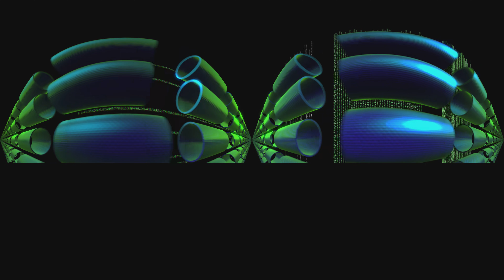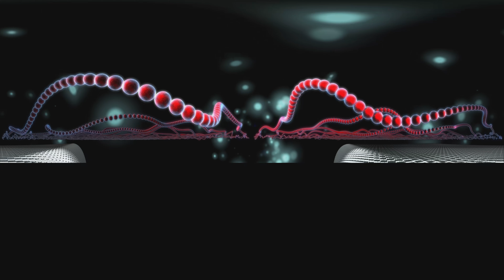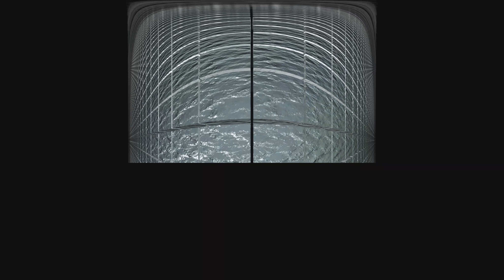RIDE.zer0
VIDEO: Dominic St-Amant
AUDIO: Olivier Rhéaume

Motion Design Fulldome short, convert in VR

RIDE.zer0 is a run through graphical environments that enhance the virtual 3D space and physicality of immersive environments.

''The world is like a ride in an amusement park, and when you choose to go on it you think it's real, because that's how powerful our minds are...We can explore space, together, both inner and outer, forever.'' -Bill Hicks